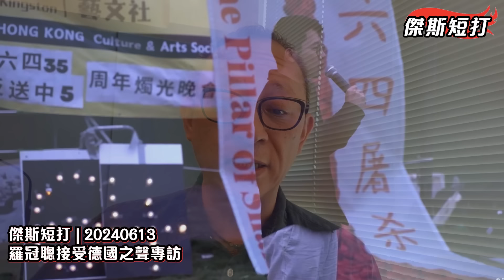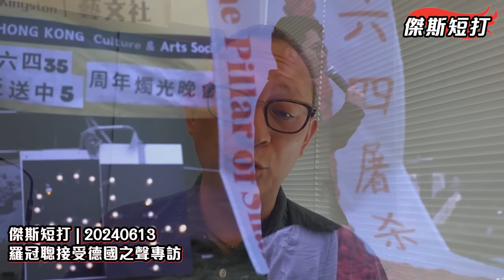【傑斯短打】羅冠聰接受德國之聲專訪全文公開！被問及英國間諜命喪公園一案，羅直稱驚訝港府愚蠢如周星馳電影！踏入30歲未來或不再參與政治？| 20240613